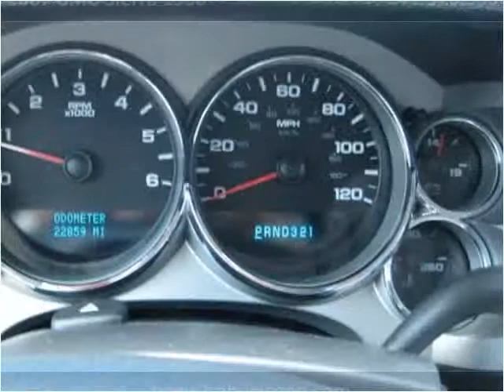2007 GMC Sierra 1500 Used Cars Cromwell IN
This 2007 GMC Sierra 1500 is available from Bob Wysong Auto Sales & Service.